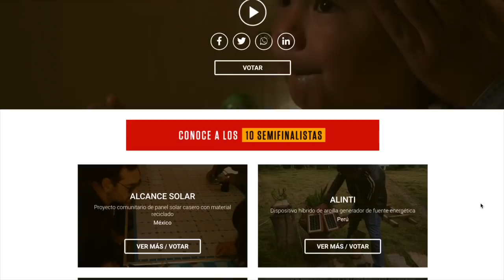Jóvenes guatemaltecos participan en concurso de History Channel, entérese cómo votar por ellos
Dos jóvenes guatemaltecos, estudiantes de la Universidad Mesoamericana de Quetzaltenango, son los primeros del país en participar en un concurso de innovación promovido por History Channel y están entre los 10 semifinalistas